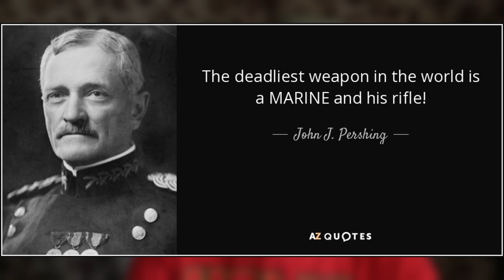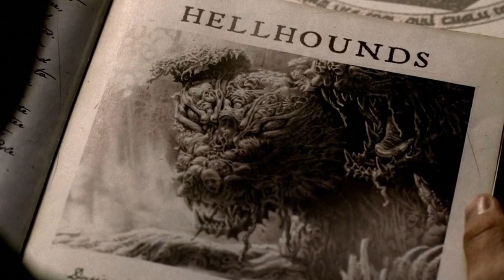Ep 12: USMC Marines During the Battle of Belleau Wood, Part Three / Recon Jack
Semper Fi everyone.  Welcome to latest installment of Recon Jack.  I’m your host, U.S. Marine veteran and historian, Chuck Lynch.  On today’s episode, I’ll conclude this three-part series with the aftermath of the Battle of Belleau Wood, which resulted in an official German report classifying Marines as “vigorous, self-confident, and remarkable marksmen;” as well as the nickname Teufelshunde, meaning “Devil Dogs” for the brave Marines who fought in the battle.

I’m always open to suggestions, and I will likely cover a few Marine family members of some of you subscribers in the near future. I really enjoy interacting with you folks and seeing the growth of this channel; so please do not hesitate to send an email to if you’d like for me to honor you or your Marine unit, or a Marine friend or family member.